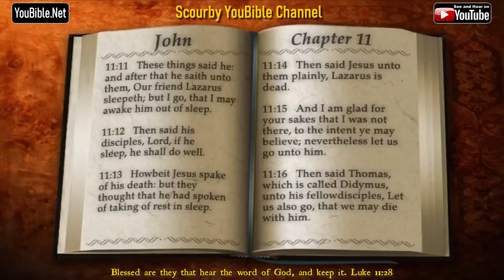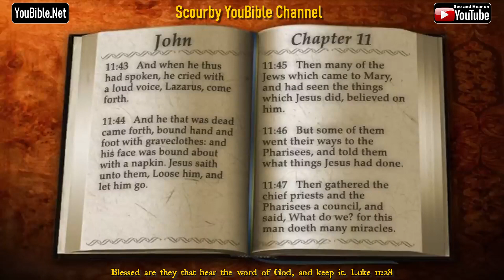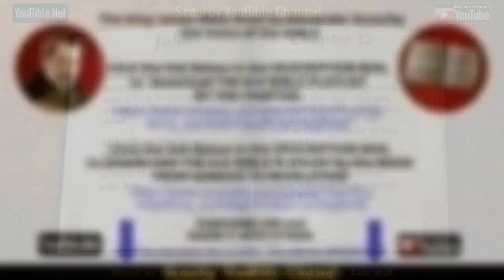43-Book of John | By the Chapter | 11 of 21 Chapters Read by Alexander Scourby| God is Love